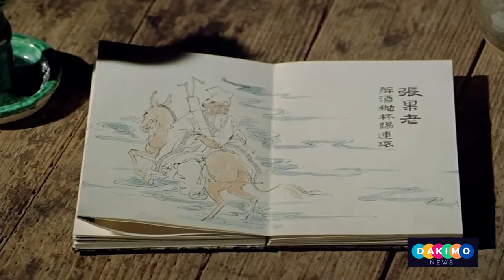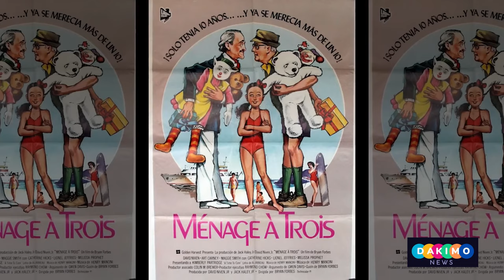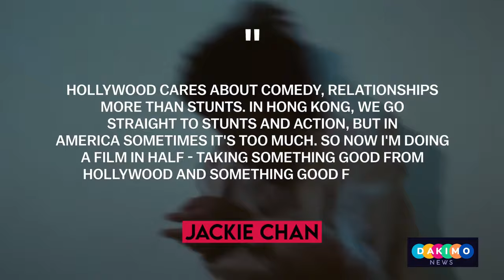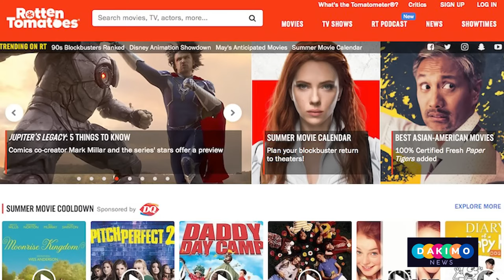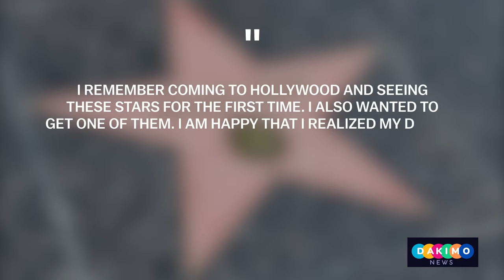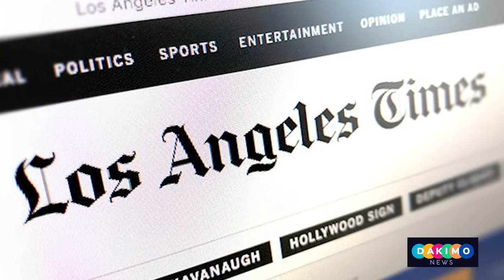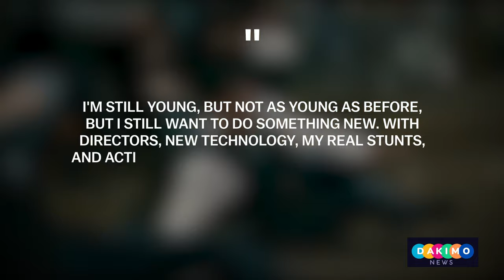HOW JACKIE CHAN GOT HIS $365 MILLION IN 2024